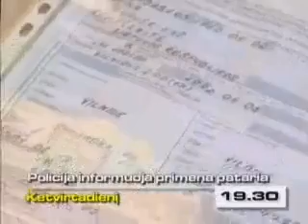Vilniaus TV - Continuity (18 February 2003)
Join to our communities!